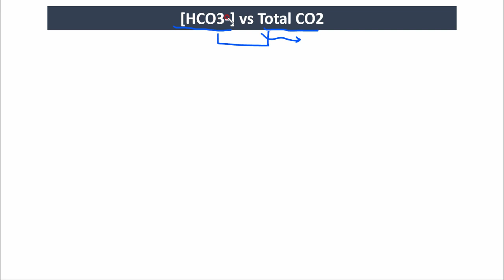[ABGA 관련] Total CO2와 HCO3-(bicarbonate, 중탄산염)의 차이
진단적인 측면을 다룰 때 마다 조심스럽습니다. 지금 설명하는 내용이 구시대적인 건 아닐까... 그러나 아직은 많은 병원에 해당하는 이야기 일 거라 믿으며 참고용으로 들어주시면 되겠습니다.

건또리 전용 사이트 주소: ddori104.com

실전 Case 위주의 다양한 강의를 보실 수 있습니다.
: 심전도 case 분석, 간 파트, 판막 질환, 선천 심기형, 영상 기본 등
강의가 부담되지 않게 최대한 간결하고 핵심적인 내용으로 담았습니다.
자세한 내용은 사이트에서 참고해주세요.